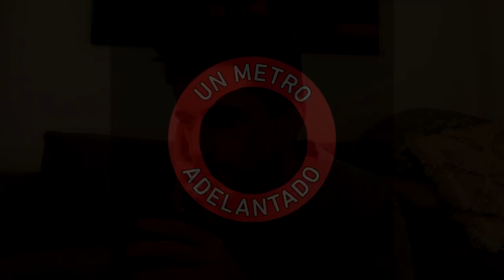El secreto de Lewandowski | Produciendo a Fernando Carlos (cap. 24)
¿Lewandowski o Bastía? ¿Qué polaco es más importante?

Este finde se define la Champions y nuestros productores Roque y Capocha le cuentan a Fernando Carlos las últimas novedades.